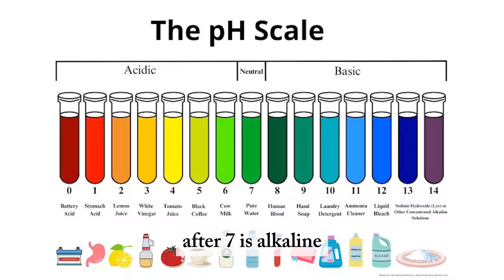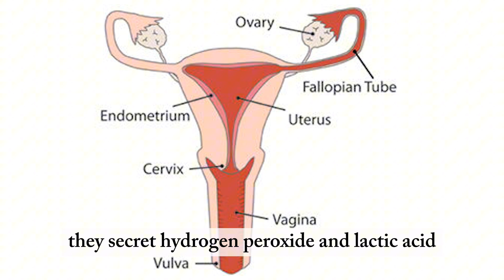6 things that changes a woman’s v@ginal PH/ what is vaginal PH